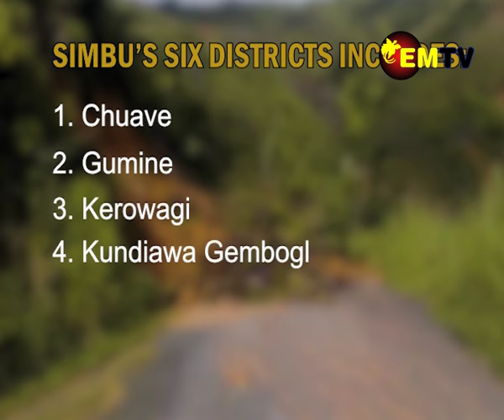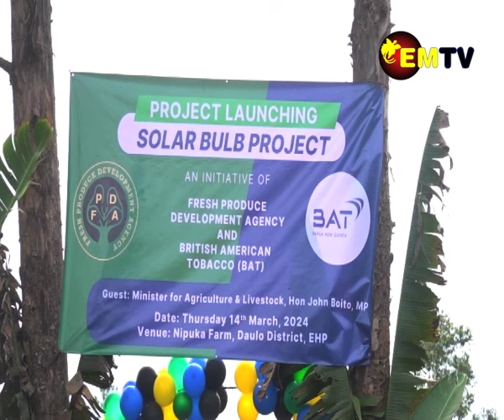A CLOSER LOOK EPISODE 8